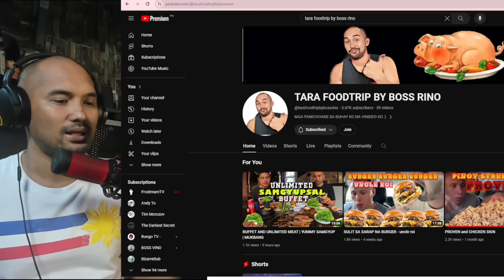ANG CREEPY NG PALASYO SA ARAB DAMING MULTO NAG PAPARAMDAM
VIDEO BY: ADVENTURE ALAA